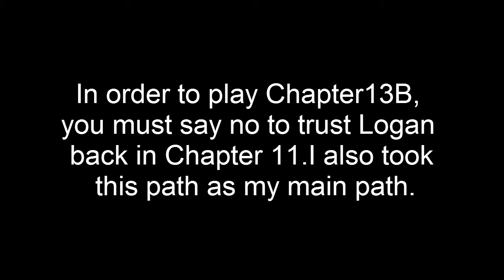Fire Emblem - The last Promise - Chapter 13B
Gameplay of the 13Bth Chapter.
A really cool Fire Emblem hack that I found and decided to play! Just note that I also make Mistakes since I'm only Human!
If you want to down it and play yourself, than knock yourself out!